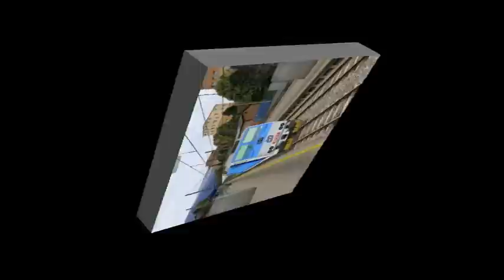First Brno Track 2012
Na videu se můžete podat na to, co se připravuje do dalšího vydání.
This video shows work being done for the next release.